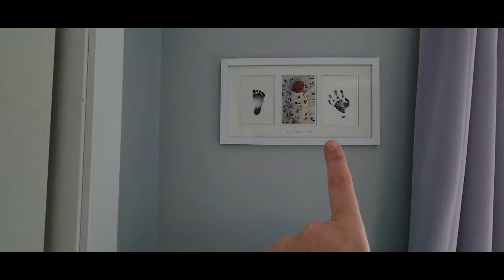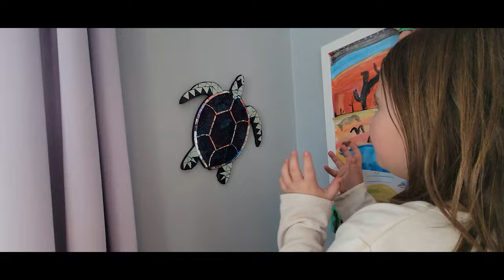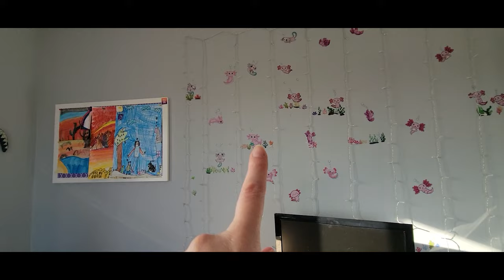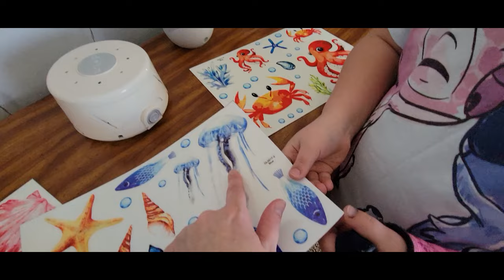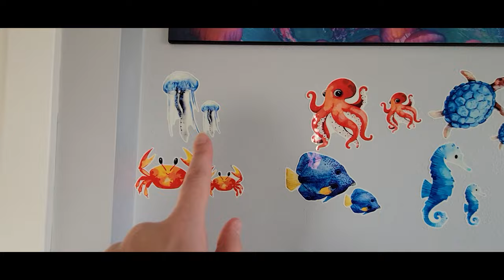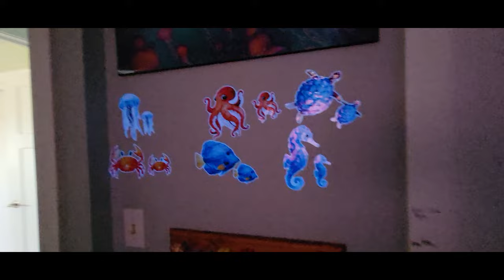Giving my daughter a room makeover! Girls bedroom makeover! *special edition*